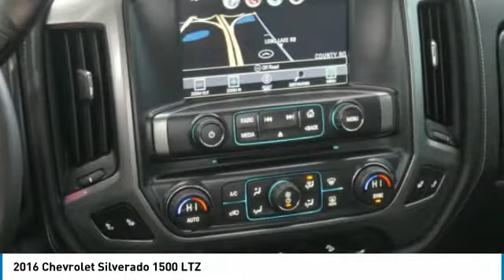2016 Chevrolet Silverado 1500 Roseville, Fridley, St. Paul, Minneapolis 195460A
2016 Chevrolet Silverado 1500 LTZ

Rosedale Chevrolet
2845 Interstate 35 W

LTZ trim. FUEL EFFICIENT 21 MPG Hwy/15 MPG City! NAV Heated Leather Seats 4x4 Bed Liner CD Player Onboard Communications System Satellite Radio Back-Up Camera Tow Hitch AUDIO SYSTEM CHEVROLET MYLINK RADIO.. READ MORE! KEY FEATURES INCLUDE: 4x4 Back-Up Camera Satellite Radio CD Player Onboard Communications System. Privacy Glass Keyless Entry Steering Wheel Controls Electronic Stability Control Alarm. OPTION PACKAGES: REALTREE EDITION includes: (D75) body color door handles (DP6) body color mirror caps (B86) body color bodyside moldings (NZQ) 20 x 9 Black-painted aluminum wheels (RC7) P275/55R20 all-terrain blackwall tires (S6L) Off-Road assist steps LPO Black bowties hard Z71 badges on front doors instead of box side decals (CGN) spray-on bedliner with Realtree lettering Realtree graphics on side Realtree headrests and camo deco interior trim AUDIO SYSTEM CHEVROLET MYLINK RADIO WITH NAVIGATION AND 8 DIAGONAL COLOR TOUCH-SCREEN AM/FM STEREO with seek-and-scan and digital clock includes Bluetooth streaming audio for music and select phones; USB ports; auxiliary jack; voice-activated technology for radio and phone; featuring Apple CarPlay capability for compatible phone. TRANSMISSION 8-SPEED AUTOMATIC ELECTRONICALLY CONTROLLED with overdrive and tow/haul mode. Includes Cruise Grade Braking and Powertrain Grade Braking (STD) ENGINE 5.3L ECOTEC3 V8 WITH ACTIVE FUEL MANAGEMENT DIRECT INJECTION AND VARIABLE VALVE TIMING includes aluminum block construction (355 hp [265 kW] @ 5600 rpm 383 lb-ft of torque [518 Nm] @ 4100 rpm; more than 300 lb-ft of torque from 2000 to 5600 rpm) (STD) SEATS FRONT 40/20/40 LEATHER-APPOINTED SPLIT-BENCH Pricing analysis performed on 2/22/2019. Horsepower calculations based on trim engine configuration. Fuel economy calculations based on original manufacturer data for trim engine configuration. Please confirm the accuracy of the included equipment by calling us prior to purchase.